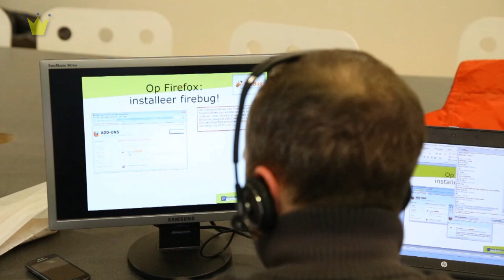Prijs Frank Swaelen: kandidaat 'Sticky-bit'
Echt starten met voorsprong aan KdG door een innoverend vooraf-traject voor zesdejaars secundair. Starter én pionier: opleiding Toegepaste Informatica, volger: opleiding Leraar Secundair Onderwijs. “Every tradition was once a novelty.”

Projectverantwoordelijken: Koen Schram en Julie Dufoer